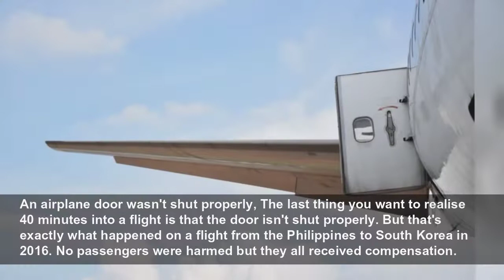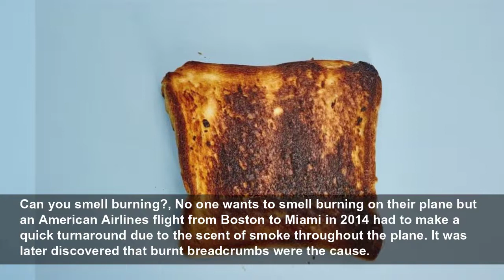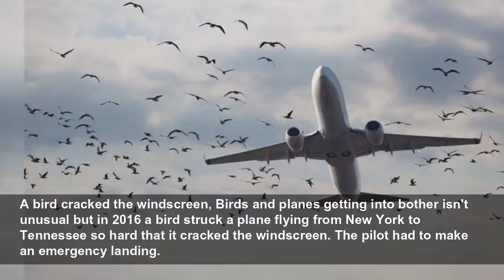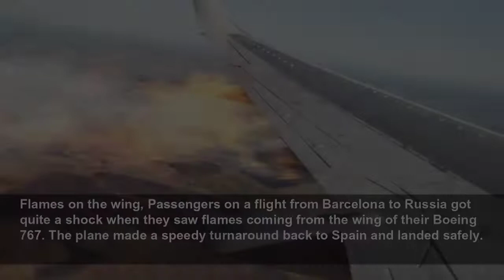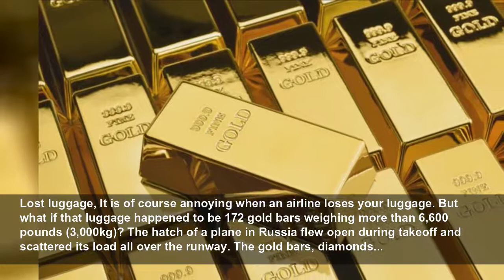Fighting pilots and other strange things that have happened on planes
Here are the strangest things to happen on planes, from loose doors to fighting pilots.
Love Exploring
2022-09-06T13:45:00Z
Plane bizarre, When we board a plane, most of us are hoping for little more than a pleasant neighbour in the next-door seat and in-flight entertainment that we haven't seen before, however, some journeys come with unexpected 'in-flight' extras. Here we round-up the most bizarre events to ever...
An airplane door wasn't shut properly, The last thing you want to realise 40 minutes into a flight is that the door isn't shut properly. But that's exactly what happened on a flight from the Philippines to South Korea in 2016. No passengers were harmed but they all received compensation.
A man falsely triggered the emergency door, We are sorry to announce that activating the emergency slide will not help you get off a plane any quicker. In fact, as a man on a China Airways flight discovered in 2014, it’s likely to delay you even further. He caused around £10,000 ($13,100) worth...
Emergency escape, This isn’t the only time the emergency slide has been used without cause. In April 2016, a flight attendant for United Airlines had somewhere to be and thought she’d take a short cut down the slide. Needless to say, she was sacked.
Feathered friends on board, It's not unusual for Middle Eastern airlines to have a few extra pairs of wings. Not only can birds of prey have their own passports, they don't need to be kept in cages when the aircraft is in flight. Although airlines usually restrict the number of birds in the...
The Pope might marry you, When Pope Francis took his seat on a flight to Chile, he got talking to two engaged flight attendants. Carlos Ciuffardi and Paola Podest told him that a huge earthquake had destroyed the church that they'd planned to marry in. So Pope Francis stepped in and married the...
Tying the knot in the sky, Daredevil couple Darren McWalters and Katie Hodgson took to the skies to marry, but they chose to do it while standing on the wings of a plane, 1000 feet (305m) in the air. Their reverend performed the ceremony from another plane in front. Amazingly, it wasn’t the first...
Emotional support... monkey?, A lot of US airlines are surprisingly flexible when it comes to emotional support animals, but only if they have the correct paperwork. Gizmo the marmoset made it onto a flight from Vegas to Ohio but his owner’s lack of paperwork meant that the pair were later put on...
How mushrooms caused an emergency landing, A humble jar of mushroom soup once caused a plane to make an emergency landing after it started leaking in the overhead locker. It dripped onto a man with a severe mushroom allergy and the Ryanair plane flying from Brussels to Dublin had to land in Germany.
Bees on a plane, Air traffic controllers had another type of winged traffic to deal with after thousands of bees decided to make themselves at home under the wing of a plane in Dallas in 2015. The queen bee had flown under the wing and her dutiful bees followed her. Before the plane could take...
A celebrity relieved himself, French actor Gerard Depardieu was removed from a plane in 2011 after he was accused of urinating in front of passengers. He refused to wait until the plane was in the air to use the bathroom so he relieved himself in a bottle at the back of the plane instead.
A peculiar odour, On one Lufthansa flight to Stockholm, a strange odour forced the plane to land in Copenhagen. While the crew were concerned about safety it turned out the horrible smell was coming from a recently installed carpet. Take a look at the world's most ridiculous travel complaints
Can you smell burning?, No one wants to smell burning on their plane but an American Airlines flight from Boston to Miami in 2014 had to make a quick turnaround due to the scent of smoke throughout the plane. It was later discovered that burnt breadcrumbs were the cause.
A windy flight and a fight, Getting up close and personal with total strangers is never fun, but in February 2018 a fight broke out between two passengers on a flight from Dubai to Amsterdam that caused a flight to make an emergency landing. The reason? One man wouldn't stop breaking wind.
A hair-raising experience, A plane to Mallorca was forced to divert after a man set fire to his travel companion's hair as a prank during a flight from Manchester to Palma in 2012. The plane diverted to London Gatwick where the prankster was ejected from the flight and arrested for endangering...
A bird cracked the windscreen, Birds and planes getting into bother isn't unusual but in 2016 a bird struck a plane flying from New York to Tennessee so hard that it cracked the windscreen. The pilo